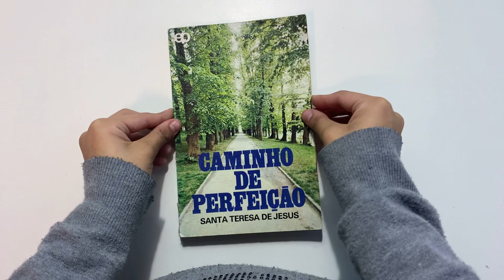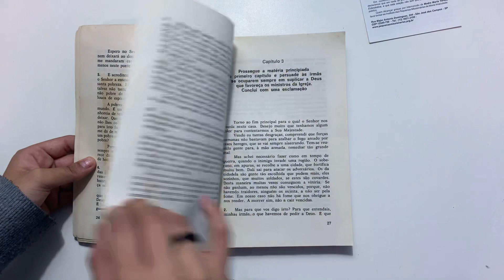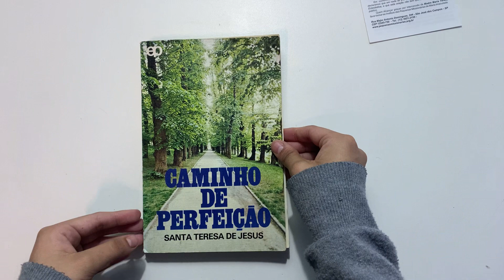Caminho de perfeição, Santa Teresa de Jesus-livro-sebolereconhecimento pi 1060